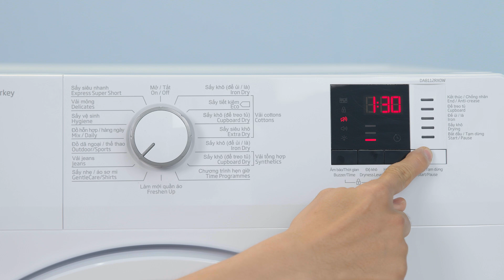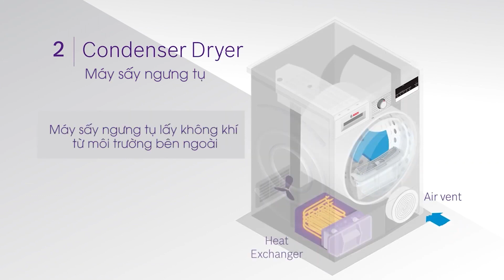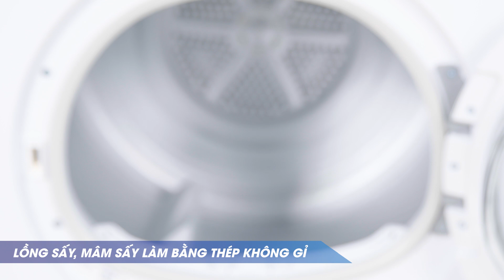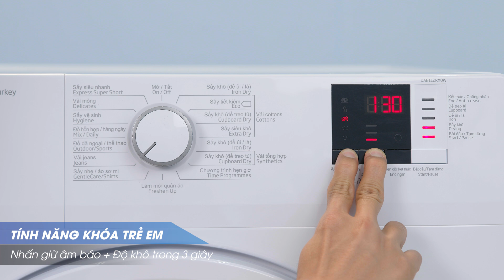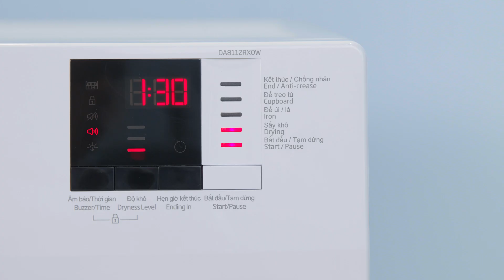Máy sấy Beko: sấy cực khô, hết lo mưa gió (DA8112RX0W) • Điện máy XANH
Trời mưa, quần áo ẩm ướt phơi mãi không khô? Hãy thử trải nghiệm Máy sấy Beko 8kg DA8112RX0W, giải pháp hiệu quả mùa mưa bão! Với khối lượng sấy 8kg, máy thích hợp với các gia đình từ 3-5 thành viên, đánh bay nỗi lo giặt giũ của mọi nhà nhờ những ưu điểm nổi bật sau:
- Thiết kế lồng ngang sang trọng, kiểu dáng châu Âu phù hợp với mọi nội thất gia đình.
- Sấy nhanh chóng, tiết kiệm điện nhờ công nghệ sấy thông hơi.
- An toàn cho sức khỏe nhờ tính năng lọc bụi vải kho lo mẩn đỏ, ngứa ngáy,..
- Xử lý quần áo nhẹ nhàng, giảm nhăn, tránh hư tổn nhờ công nghệ AquaWave.
- Tự động điều chỉnh nhiệt độ nhờ cảm biến thông minh Optisense.
- Dễ dàng sử dụng, điều khiển với bảng điều khiển tiếng Việt.
- An toàn và chủ động thời gian hơn với tính năng hẹn giờ và khóa trẻ em.